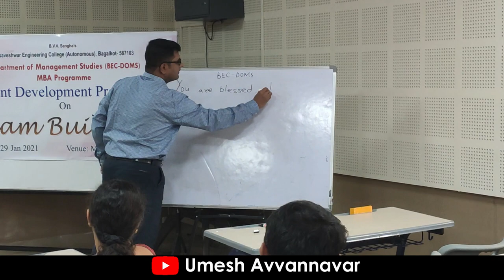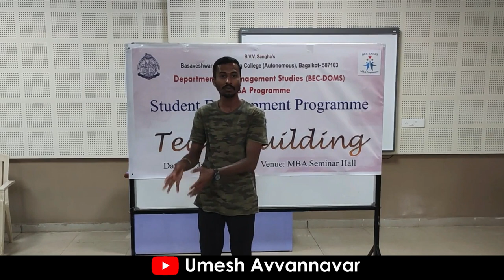Glimpses of the session. Invited as a resource person - BEC DOMS, Bagalkot.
Thanks Dr. Shreelatha R. Rao, Professor and Head of the Department, Department of Management Studies Basaveshwar Engineering College, Bagalkot.

Shared my corporate and media experience with students. I am glad students enjoyed two hours session.

Looking forward to address again...!

Dance Music Credit
Jilka Jilka
Jilka Jilka Re | Dance Cover | The Divas - YouTube
Music in this video
Listen ad-free with YouTube Premium
Song
Jilka Jilka
Artist
Indu Nagaraj
Album
Pushpaka Vimana
(on behalf of Vikhyath Studios); The Royalty Network (Publishing), BMI - Broadcast Music Inc., and 1 Music Rights Societies